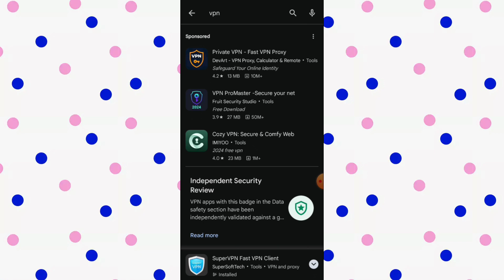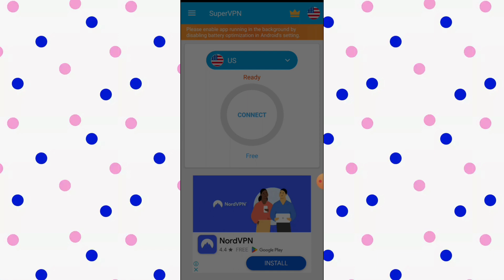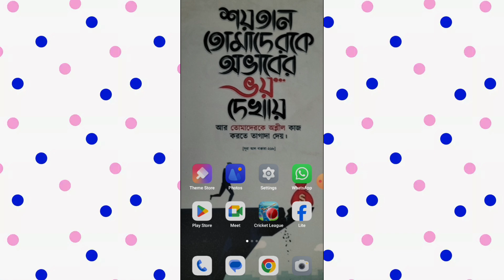ফেসবুক চালাবেন যেভাবে |How to use facebook now in Bangladesh with vpn 2024